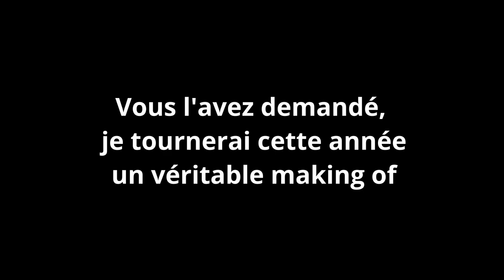LE BÊTISIER SPÉCIAL 5000 ABONNÉS !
Quand je me suis lancé dans le jeu de société en 2019, je n'aurais jamais imaginé arriver là où je suis aujourd'hui. Je vous ai concocté cette petite compilation afin de fêter l'évènement !

Merci à tous pour votre soutien et votre fidélité. Merci également à tous les professionnels, auteurs comme éditeurs, qui ont cru en moi dès le début, et à  @lesludovores  pour leur immense travail sur le podcast.

J'ai gardé trop peu de rushs au fil des années, car je ne pensais pas en faire un jour quelque chose. Vous pouvez cependant retrouver d'autres coulisses dans ma playlist dédiée.

0:00 Trois années acrobatiques
01:32 Le bêtisier des reviews
04:15 Les coulisses du podcast
12:17 Teaser